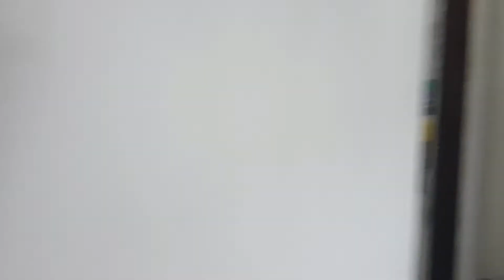Простой дом для зимовки на Шри-Ланке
🏡Сдается простой 3-комнатный дом.

3 спальни. В каждой спальне двуспальная кровать. В 2х новые матрасы на кроватях. В 1ой комнате большой платной шкаф.

1 с/у.

Гостиная с мягкими диванчиками.

Кухня, столовая с большим столом.

Огороженный большой двор. Есть место для парковки

Дом сдается на весь сезон или дольше.

📍 Мадиха. 450 метров или 6 мин пешком до пляжа без волн, где можно купаться - Мадиха. У дома есть маленькие магазинчики. В пешей доступности супермаркет.

💲 Стоимость 290$ в месяц